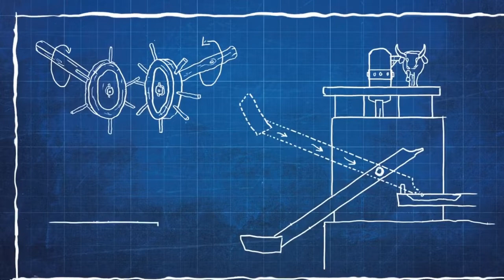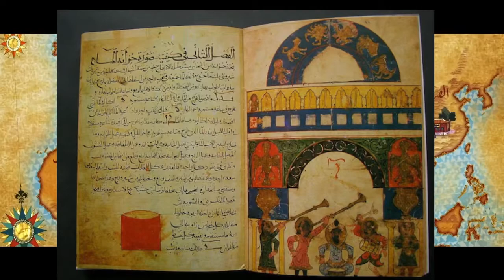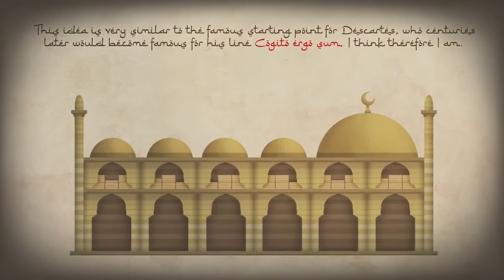Al Jazari || The Father Of Robotics || Grand Engineer || Golden Age!!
Al-Jazari was a scientist, inventor, mathematician, and the first Arab mechanical engineer. He became famous for inventing machines, many of which were automatic, including the Elephant Clock and mechanical devices like the crankshaft by using robotics.